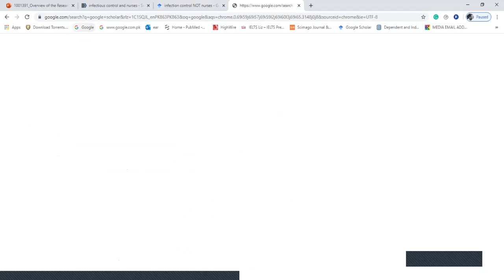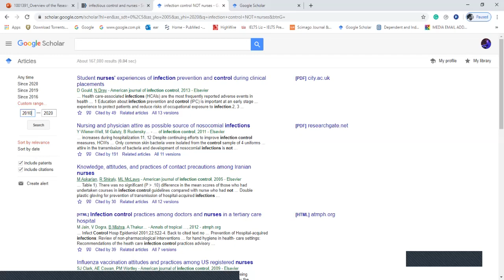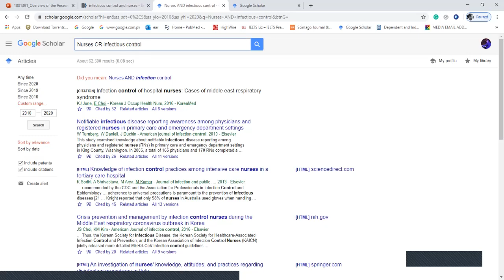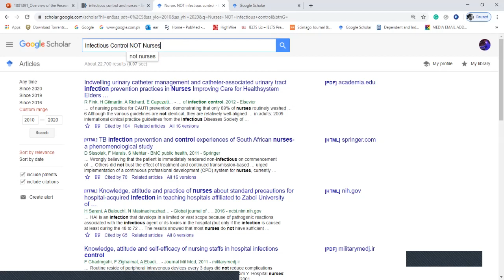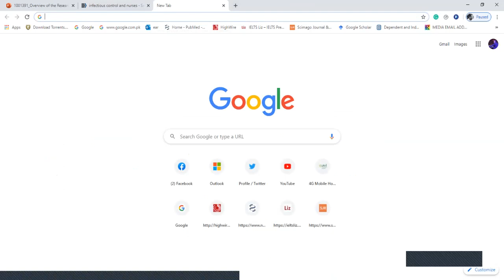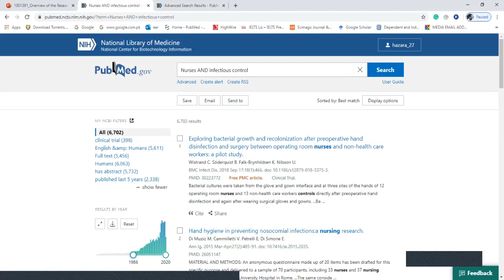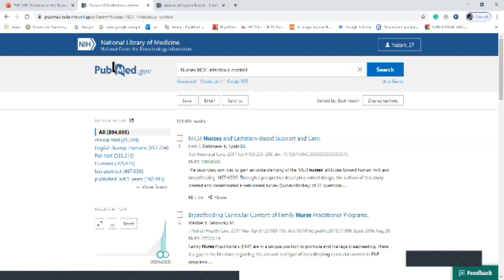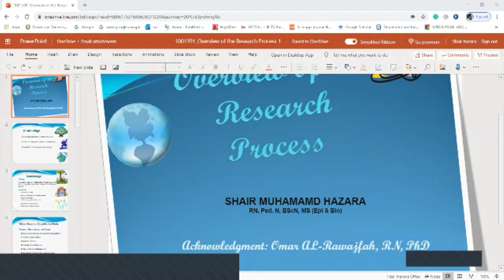Lecture on Use of Boolean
These Lecture series are prepared for the BScN, BSN (Generic), BSN (Public Health) and MPH Programs'